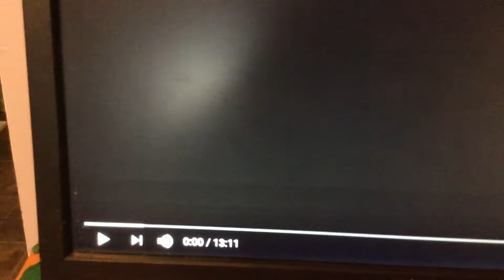Lost episode proves that it started before the finale of Season 1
Fracture is'nt captured so this mean it must be a new season,right? Nope! Fracture was'nt captured prior to this lost episode that took place before the finale of Season 1.